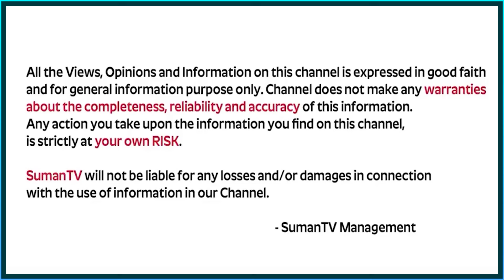Ram Prasad- "SET FINANCIAL GOALS" This Way For BEST FUTURE, Achieve FINANCIAL FREEDOM & RETIRE EARLY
Ram Prasad- "SET FINANCIAL GOALS" This Way For Best Future, Achieve FINANCIAL FREEDOM & RETIRE EARLY | Best Ways to Achieve Financial Freedom | Personalized financial planning explained step-by-step | How To Plan Your Finances In 2024 | Stock Market Tips | Stock Market India | Stock Investment in Telugu | Latest | SumanTV Money Management